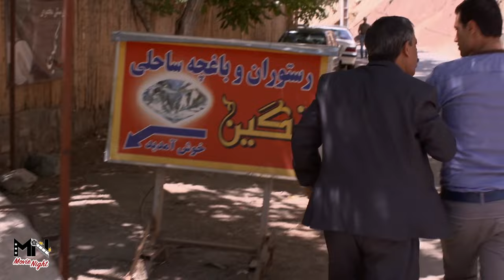سریال تنهایی لیلا - قسمت 27 | Serial Tanhaiye Leila - Part 27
داستان این سریال دربارهٔ محمد، متولی امامزاده‌ای است که در زلزله خانواده خود را از دست داده‌است. دختری به نام لیلا که عاشق محمد می‌شود، او را در شرایط ویژه‌ای قرار می‌دهد و ایمان او را محک می‌زند. لیلا دختری است از خانوادهٔ ثروتمند و البته غیرمذهبی و نازپرورده بود که نامزد هم داشت ولی عشق به محمد کاملاً او را دگرگون می‌سازد و ایمان او را تحکیم می‌کند...
بازیگران:
حسن پورشیرازی ، نسرین مقانلو، اندیشه فولادوند، سام قریبیان، مینا ساداتی، بهروز شعیبی، اکبر زنجان پور، آفرین عبیسی،  برزو ارجمند، رضا رویگری، بهادر زمانی و علی صالحی

کارگردان: محمدحسین لطیفی
تهیه کننده: محمدرضا شفیعی
نویسنده: حامد عنقا

ژانر: اجتماعی، مذهبی
سال پخش: 1394
The story of this series is about Mohammad, the custodian of Imamzadeh, who lost his family in the earthquake. A girl named Leila who falls in love with Mohammad puts him in special circumstances and tests his faith. Leila is a girl from a rich and of course secular and well-to-do family who also had a fiancé, but her love for Mohammad completely transforms her and strengthens her faith...
Serial Tanhaiye Leila - Part 27

Cast:
Hassan Pourshirazi, Nasrin Moghanloo, Andisheh Fooladvand, Sam Gharibian, Mina Sadati, Behrouz Shoaib, Akbar Zanjanpour, Afarin Obeisi, Borzoo Arjmand, Reza Roigari, Bahador Zamani and Ali Salehi

Director: Mohammad Hossein Latifi
Producer: Mohammad Reza Shafiei
Author: Hamed Angha

Genre: Social, Religious
Release: 2016